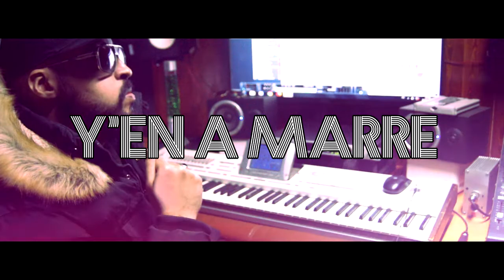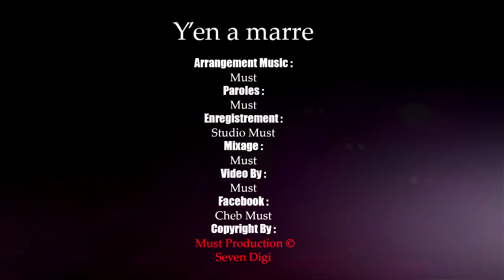Must - Y'EN a Marre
Music et Chant :  Cheb Must
أغنية سيحس بها فقط أبناء الميدان المتضررين :
شي ناس لا علاقة لهم بتنظيم الأنشطة و الحفلات أصبحنا نراهم ينظمون بطريقة خالية من الإحترافية ( الدفيش و الفتنة و عمر البرنامج و كور و عطي لعور ) + منشط لا يحترم الفنانين يطبل لمن يشاء و يقلل من شأن من يشاء و يلعب في البرنامج كما يريد ، الأغنية تعكس هذا الجانب و كل هذا غيرة على الميدان الفني بمدينتي الغالية بطبيعة الحال ماشي كلش بحال بحال حيث خدمت مع ناس غاية في الاحترافية و تصادفت مع منشطين أعتز بهم كأبناء المدينة ، كيما كاين الحجر كاين الطوب ، نتمنى ما نتصادفش مع هذه النوعية مرة أخرى حيت مرة أخرى لا أعرف كيف يكون الرد.
تحية للعقول الراقية